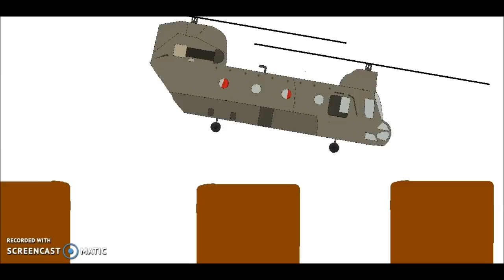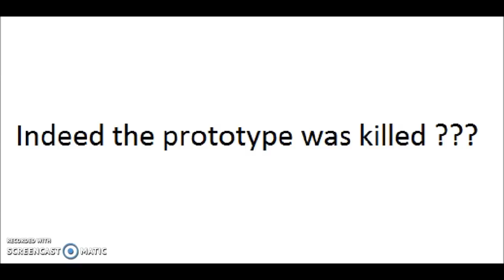Pivot Zombie 2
Song : Pantera where you come from
thank you all for waiting